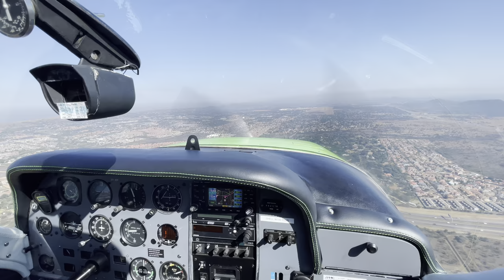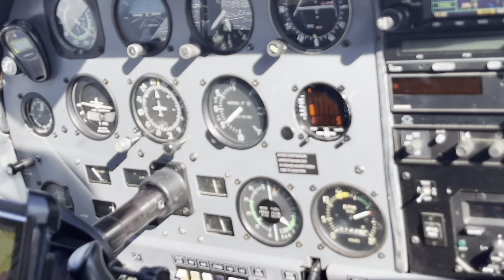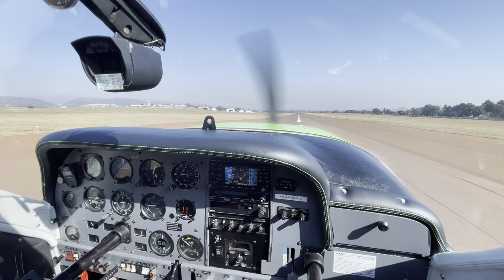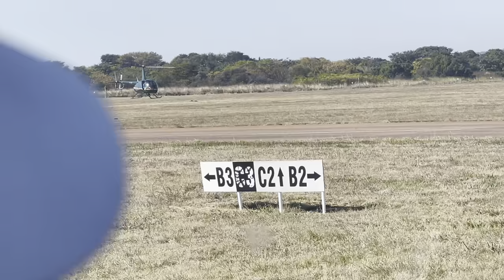Landing on Runway 29 Wonderboom